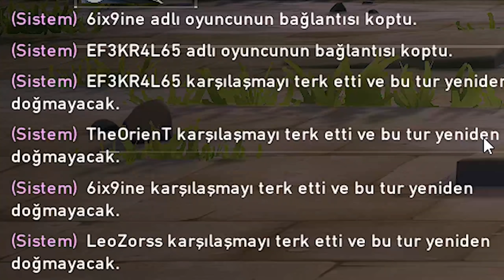dört afk ama GÖKTE KARTAL GİBİYİM?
Atmosere yeni yeni ısınmaya başladığım sıralarda Jett ajanını oynamaya karar vermem ile ilk oyundan bütün takım arkadaşlarımın pes ederek AFK kalması sonucu 1 VS 5 kaldığım anlar; ve bir sonraki oyun hırs yaparak göklerde kartal gibi uçtuğum muhteşem görüntüler ile karşınızdayım.